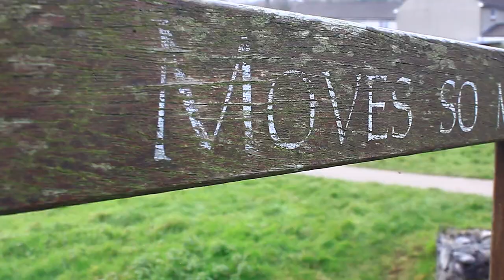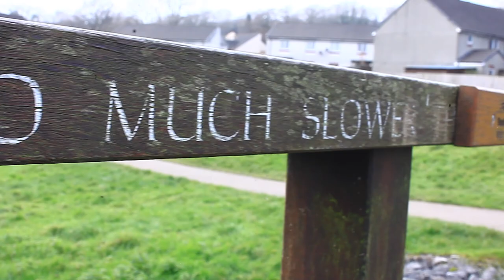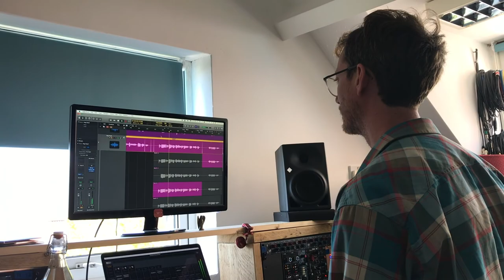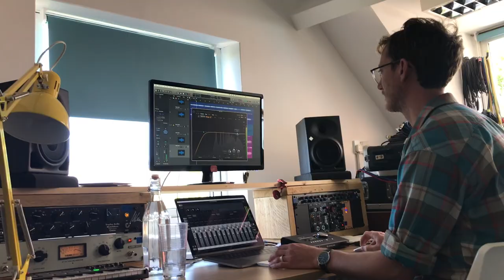Kingfisher - Suthering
Kingfisher the new single by Suthering, released Friday 28th January 2022.
Available for digital download on all download and streaming sites.
From the debut album If We Turn Away out 25th Feb 2022.

Written during lockdown 2020, inspired by walks along the canal outside our house. The kingfisher was a symbol of hope during dark and difficult times.

Written by Heg Brignall. Performed and arranged by Julu Irvine and Heg Brignall. Recorded by Lukas Drinkwater at Polyphonic Recording. Mastered by Ian Stephenson.

KINGFISHER LYRICS

Bright shone the sun on the cold of the canal
With a frost that cracked at our feet
And the sound of the chorus in the early morning dew
Never knowing when we’ll meet again.

Oh how the kingfisher swoops,
Playing chase with a flash and a dive.
We are kindred spirits he and I.

Look to the water,
Look can you see how the skies are clearer now
The fields will start to grow
And the bees will have their day.

Oh how the heron finds a perch
To look out and take it all in
We all need to breathe in.

Chorus
We all need to make a change
One that’s rooted in the ground
And then spring will come again,
Lift us out.
Somewhere in silence we can rest,
Find the answers that we seek
Send the dark clouds away
Let spring begin.

Bright shone the sun,
The water it warns us.
With time standing still,
The kingfisher mourns us.

One day I came upon a girl, I asked her who she was
She said, “I’ve lost my way,
And I’m looking for the end”
Then she looked around and saw the water stretching on,
She said, “I’ll take a look,
What could be the harm”

Oh how we all wish we had a map,
That would take us all to the end.
We’ll all wander in the end.

Chorus